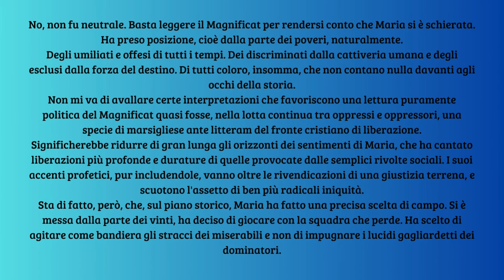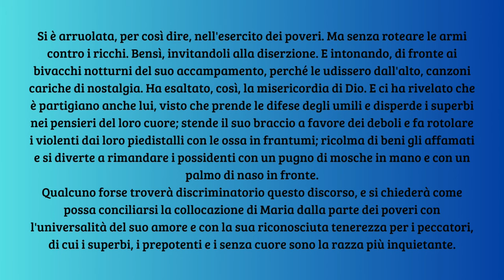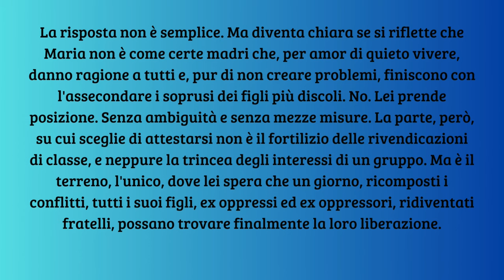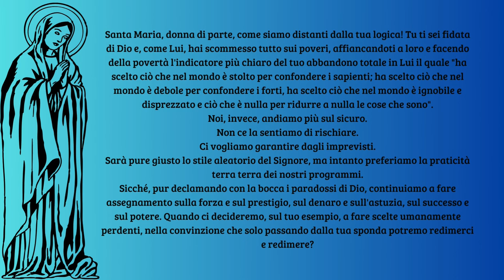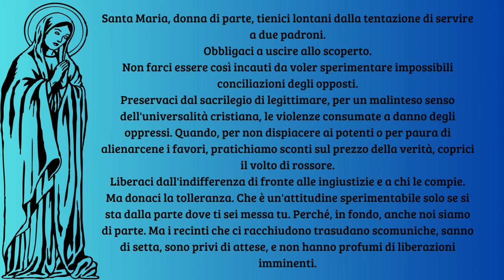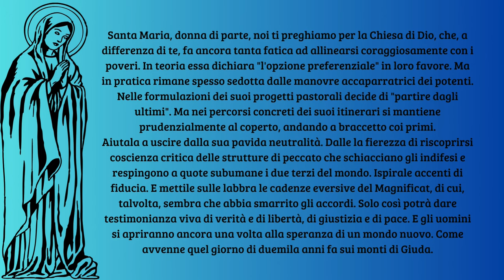Maria, Donna di parte - Don Tonino Bello